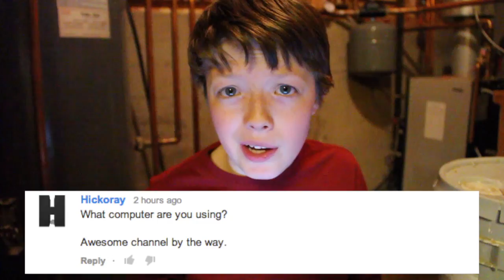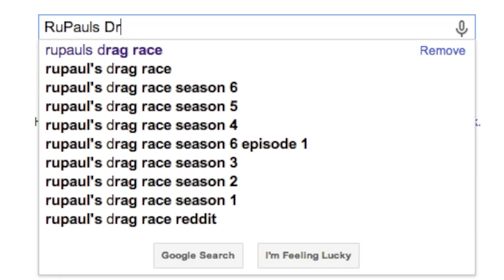Q&A #3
This is a very creepy Q&A. Do you have a question?